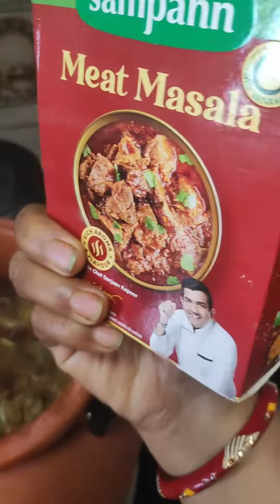Champaran meat recipe @magadh2010